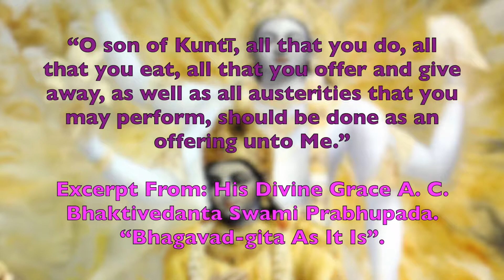Dec 13 Everything should be done as a offering to Krishna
“यत्करोषि यदश्नासि यज्जुहोषि ददासि यत् ।
यत्तपस्यसि कौन्तेय तत्कुरुष्व मदर्पणम् ॥२७॥
yat karoṣi yad aśnāsi
yaj juhoṣi dadāsi yat
yat tapasyasi kaunteya
tat kuruṣva mad arpaṇam”

“O son of Kuntī, all that you do, all that you eat, all that you offer and give away, as well as all austerities that you may perform, should be done as an offering unto Me.”

Excerpt From: His Divine Grace A. C. Bhaktivedanta Swami Prabhupada. “Bhagavad-gita”.

Class by Nama Nishtha Das